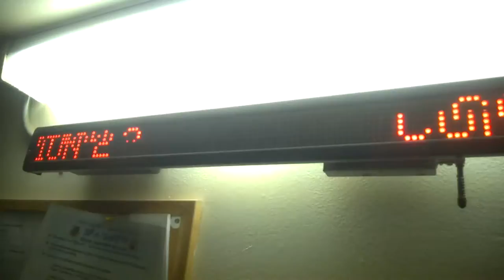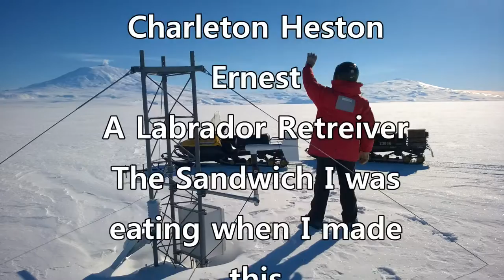4 Drifters die in Antarctica weather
Four poor souls are lost in condition 2 weather in Antarctica.  They died while attempting to find food.  Their bodies were never discovered.  They leave behind seven children and one dog fighting empire.  Truly the most clickbait-iest of videos.